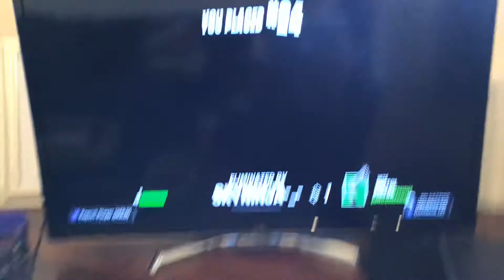Sub 2 x7 distroyz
Yaaaa G